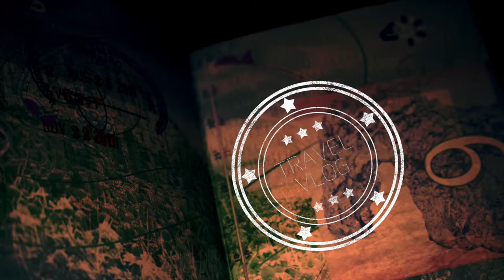We Got FOOD POISONING | A hard day on the Snow | Pamporovo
Yeah. we got food Poisoning

Follow Us;

This video is for entertainment proposes only.

Title: Halo (feat. Helen Tess) by SMLE from Halo (feat. Helen Tess)